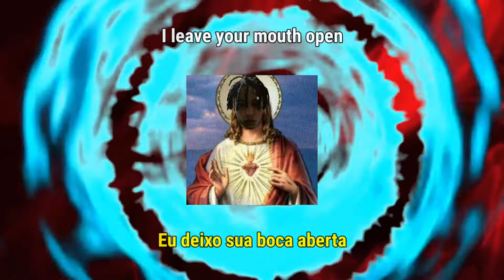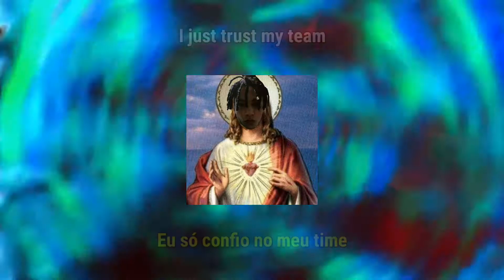👽Prince Z👽- GODZILLA (Letra/Lyrics)